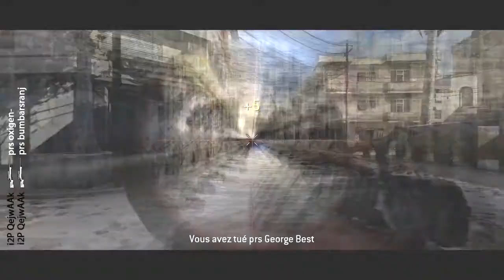[COD4-Promod] CHRISTMAS FragMovie - FranckkyProdHD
I upload this video for my friend Franckky.

Have a nice Xmas :)